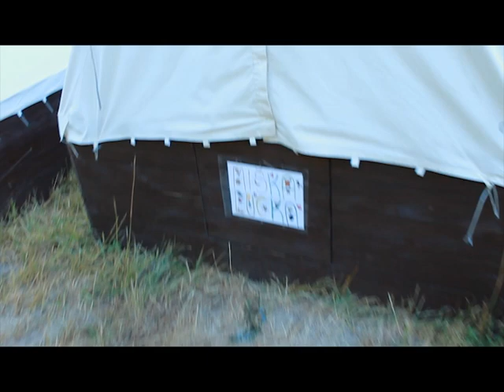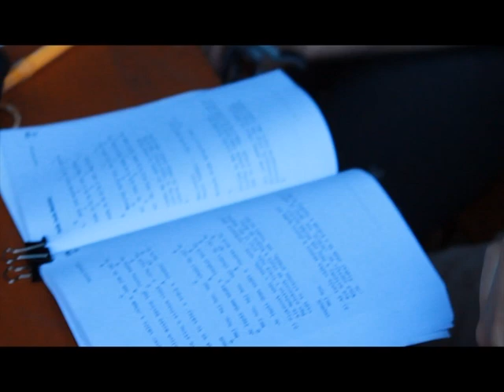Letný skautský tábor Vlára 2019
87. zbor Bufinky Trenčín